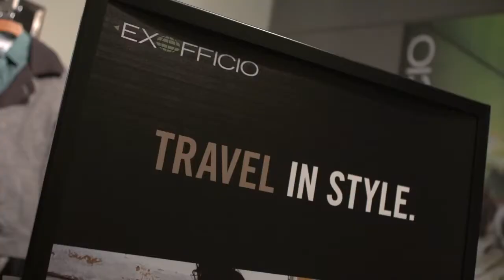The X Tour Debut, Overland Expo 2014